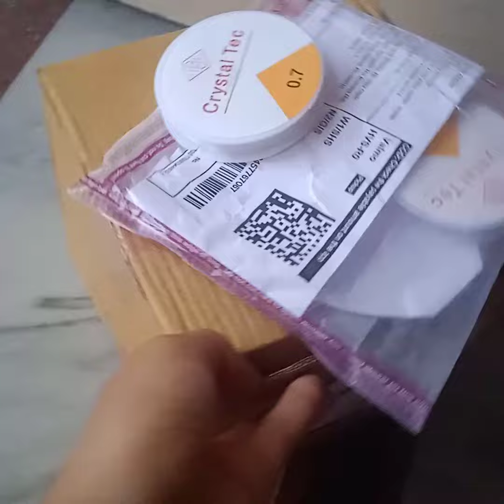Accessories stones, jump rings 🙃😍